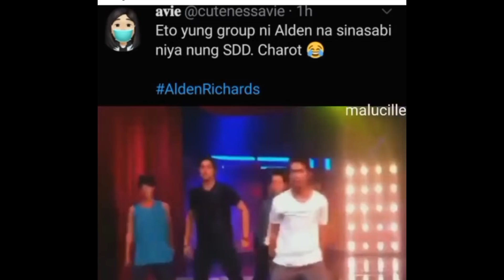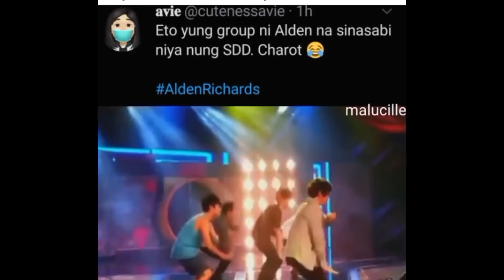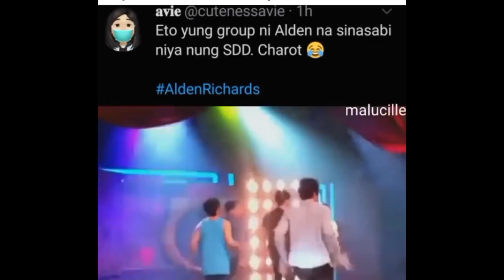Grabe nga naman yun!!napaka Seksi ng suot ni Maine at Ganap kay Alden sa virtual reality concert